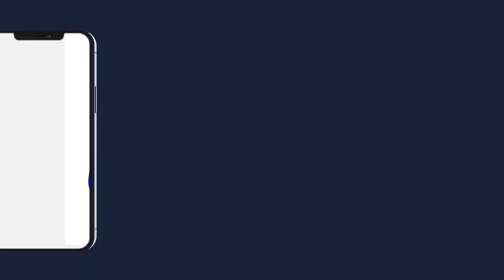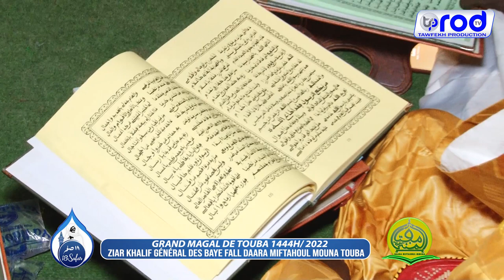GRAND MAGAL DE TOUBA 1444H 2022 ZIAR khalif Général des Baye Fall DAARA MIFTAHOUL MOUNA TOUBA